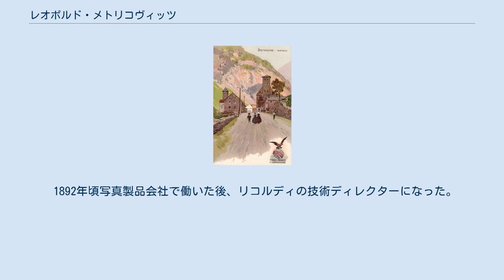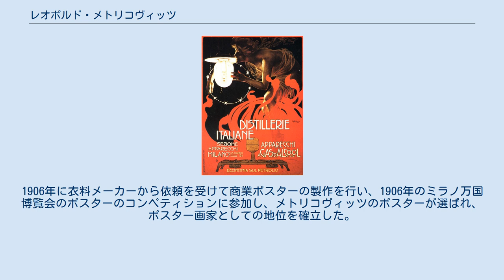レオポルド・メトリコヴィッツ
レオポルド・メトリコヴィッツ（Leopoldo Metlicovitz、1868年7月17日 - 1944年10月19日）はイタリアのイラストレーターである。
 レオネット・カッピエロ、アドルフ・ホーヘンシュタイン、ジョヴァンニ・マタローニ、ドゥドヴィッチ(Marcello Dudovich)らとともにイタリア近代のポスター美術を代表するアーティストの一人である。
 トリエステで生まれた。
父親はダルマチア出身の商人で、姓は Metlicovichと綴った。
14歳でウーディネの印刷会社で働き始め、そこで版画の技術を学んだ。
音楽出版でも知られるミラノの出版会社リコルディのオーナー、ジューリオ・リコルディに認められて、版画家としてミラノに招かれた。
 1892年頃写真製品会社で働いた後、リコルディの技術ディレクターになった。
同時に演劇界に入り、スカラ座の舞台デザインや衣装デザインの仕事を始めた。
1906年に衣料メーカーから依頼を受けて商業ポスターの製作を行い、1906年のミラノ万国博覧会のポスターのコンペティションに参加し、メトリコヴィッツのポスターが選ばれ、ポスター画家としての地位を確立した。
いくつかの雑誌からの挿絵の依頼にも応えた。
 1914年のイタリア映画『カビリア』の映画ポスターなどがよく知られている。